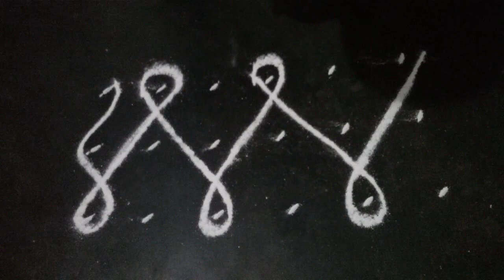Rangoli video # 66 , melikala muggulu, 6x6 dots rangoli l border melikala muggulu for beginners l